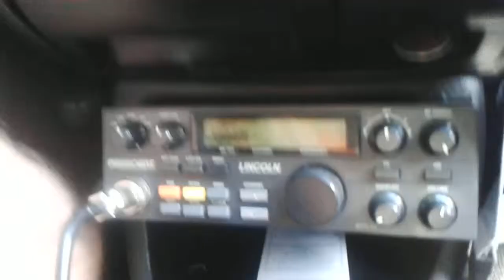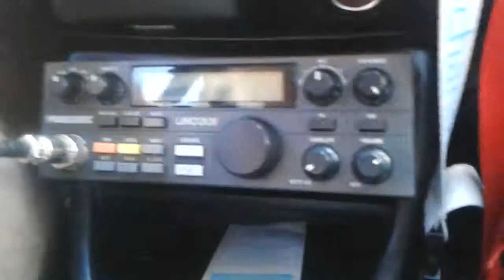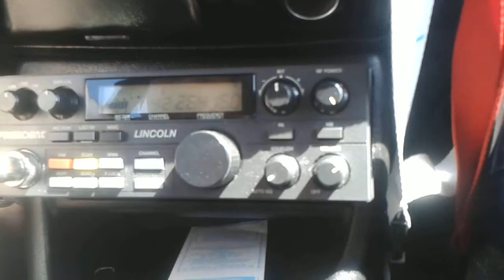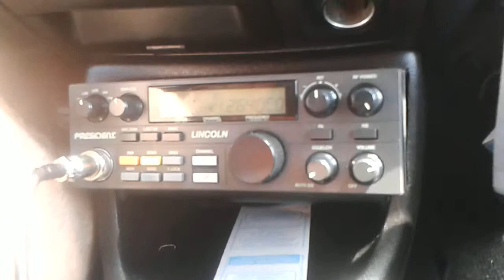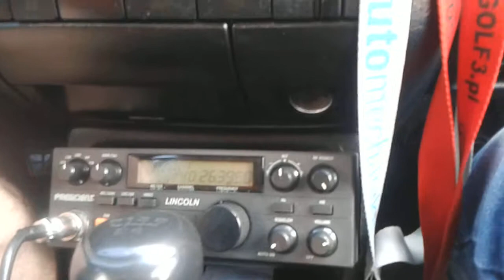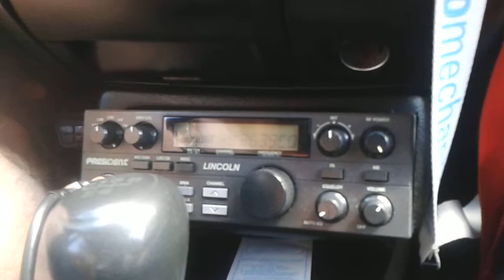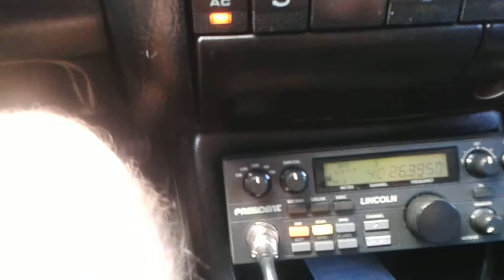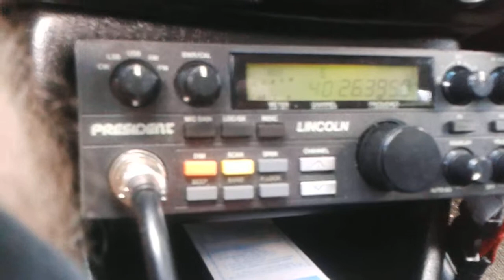DX 161OB020 / M - 161AT345 op MIECZYSAW I 161BD429 op ROBERT QTH BIAŁA PODLASKA 553km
PRESIDENT LINCOLN PAN DM432MT#PRESIDENT TEXAS(MOBIL)
QTH:JO74UE KOŁOBRZEG